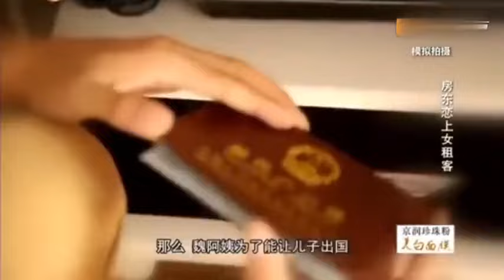完美告白,女租客愛上小六歲房東，房東母親上臺直罵她妖精#完美告白